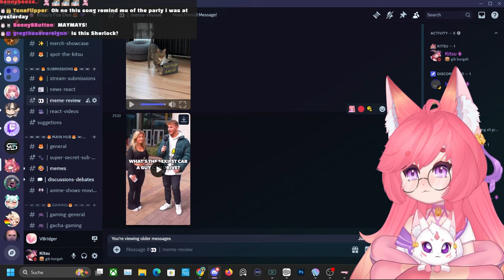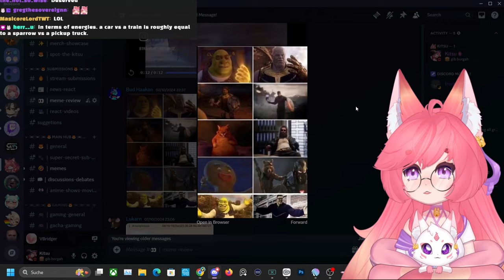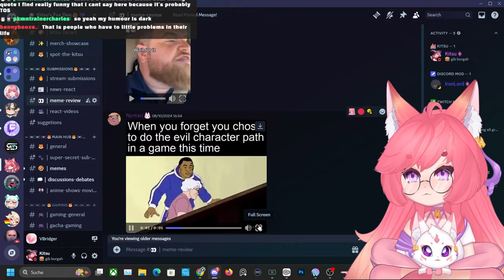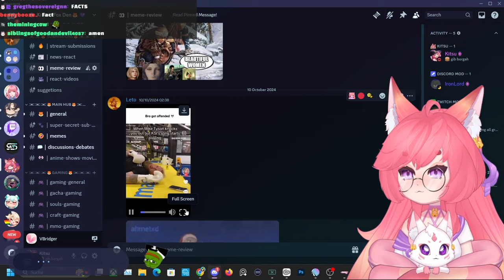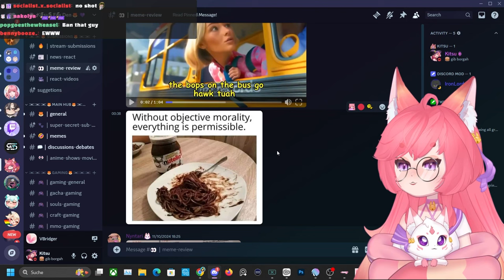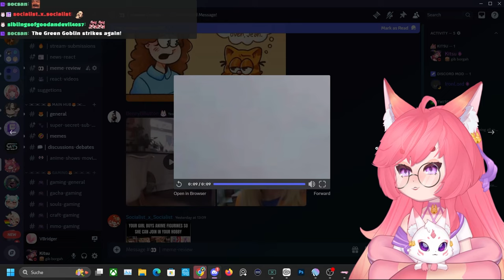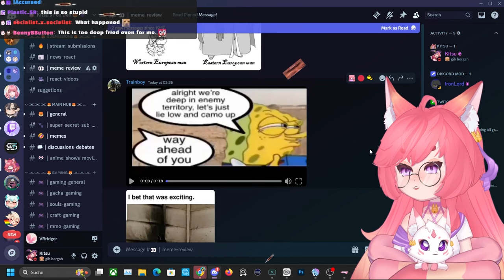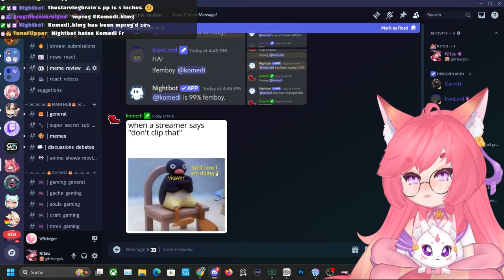Now this is my kinda Man I React to YOUR Memes | Meme Review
I REACT TO YOUR MEMES!
This is a new section that I try to do live every saturday! You can submit your memes on the discord!